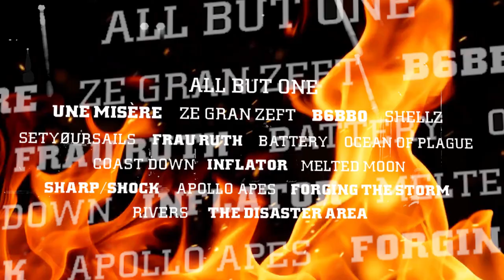Traffic Jam 2019 - Trailer | Open Air Festival 2019 | 19. + 20. Juli | Dieburg - Hessen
Hustle everyday - Genau wie DeezNuts, Headliner auf dem TJ'19, sind auch wir jeden Tag am Hustlen/Hetzen in Richtung Festivalwochenende.

Die Vorbereitungen laufen auf Hochtouren und auch dieses Jahr haben die Jungs von Puschel Produktion es sich nicht entgehen lassen uns einen Trailer der allerfeinsten Sorte hinzubrettern.

Wir haben Bock! Ihr auch? noch die letzten Weekendtickets abgreifen.

SongCredits: DeezNuts - I Hustle Everyday - Mit Erlaubnis der Deutschen Bookingagentur